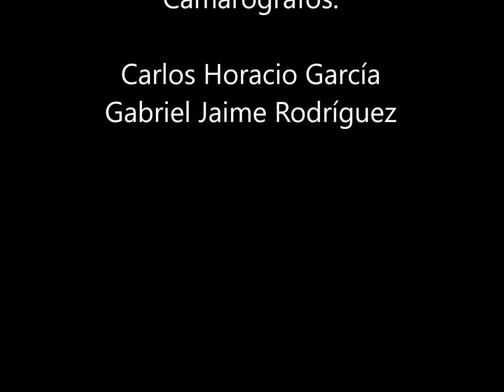Cumpleaños de Víctor. 1997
Celebración del cumpleaños de Víctor Manuel en casa de sus padres. Víctor es un gran amigo a quien siempre he admirado por su sencillez y disciplina, y quien fuera mi entrenador y compañero de las barras (calistenia)  en la Unidad Deportiva de Belén, trotadas al cerro Nutibara e idas al gimnasio.